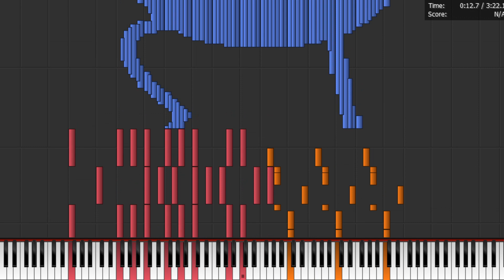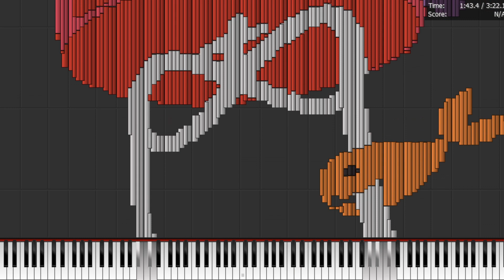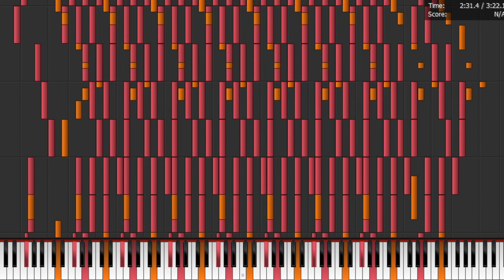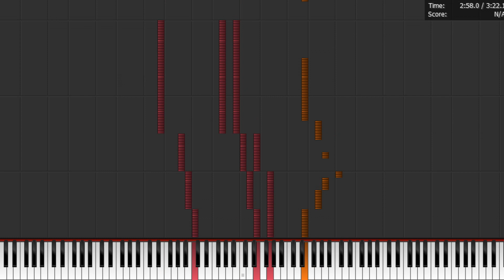How would Dumb Ways To Die 2 Sound on Midi? (Dark Midi)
Due to high demand on Dumb Ways To Die, here's another video of dumb ways to die.

Featuring other characters form Dumb Ways to Die!